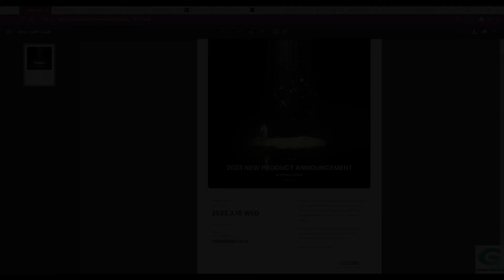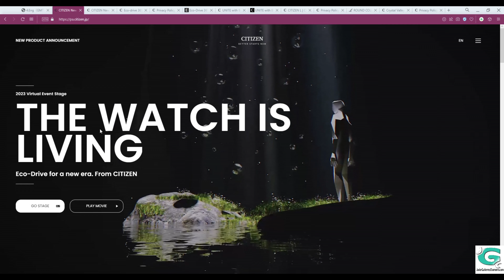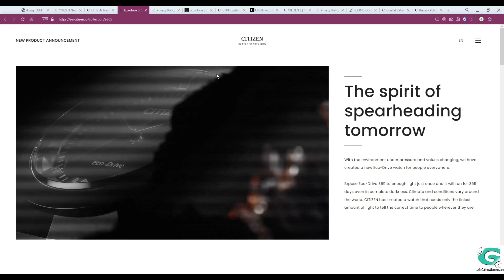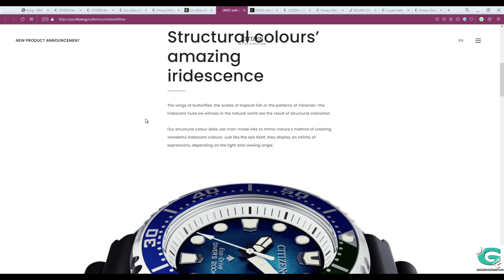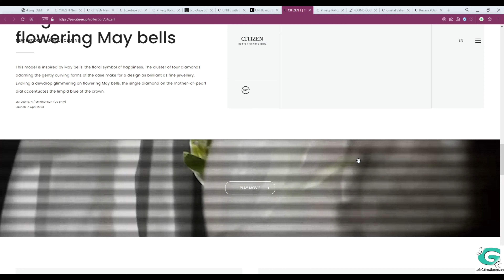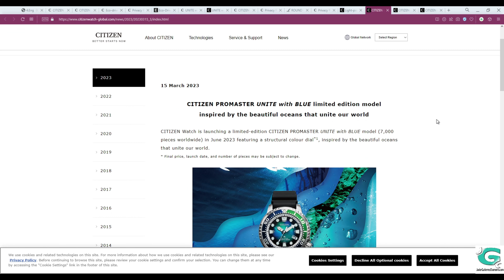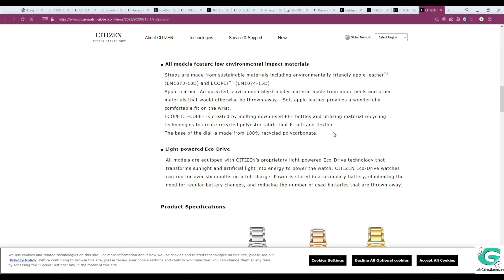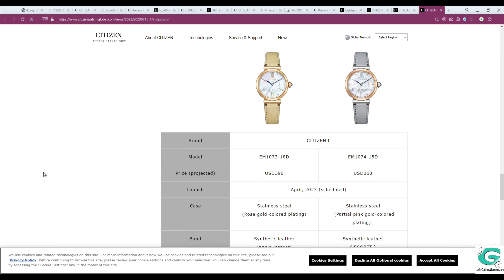Novedades 2023 de Citizen Watch Global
Un año después de las "Novedades 2022 de Citizen Watch Global" hacemos lo propio con este año 2023. Los nuevos lanzamientos que la marca japonesa ha anunciado para el transcurso de este año.